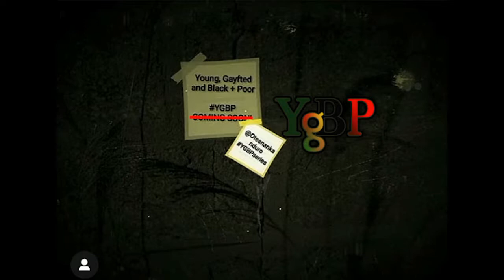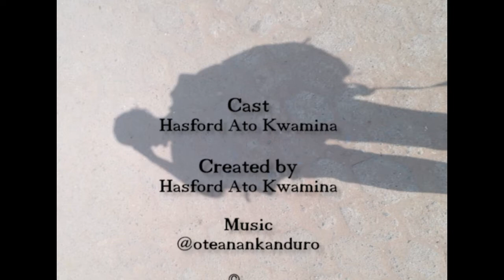YGBP S1E2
Hold My Hands.

14years of the growing reign of mainstream and social media, and a man holding another man's hand in public is abnormal and gay. Pella insists that this is not the only reason why his boyfriend doesn't want to be seen with him in public. Pella says it's ok to be afraid to die, but also live, just try.

Young, Gayfted, Black + Poor.